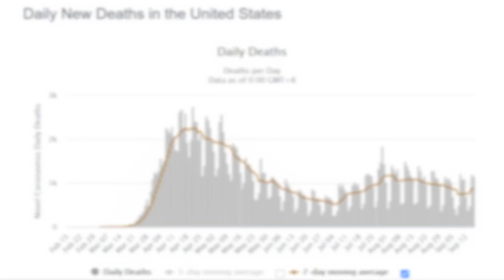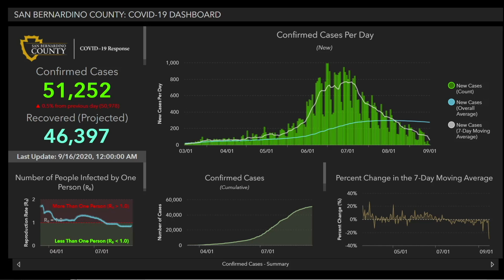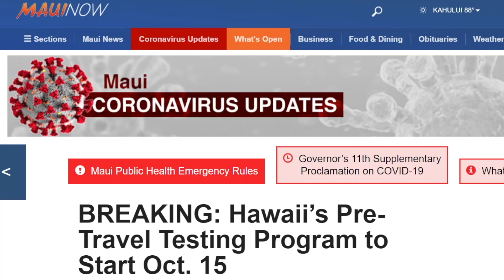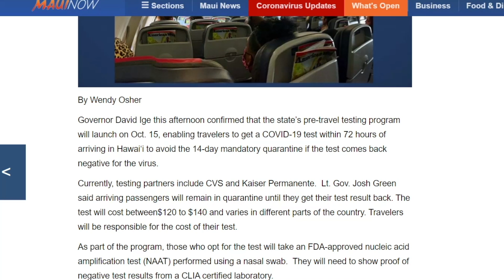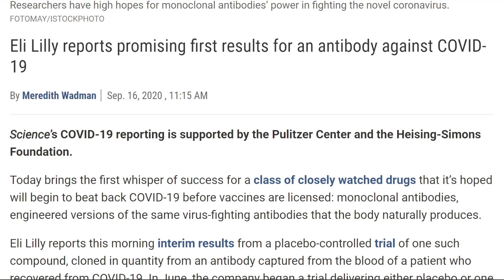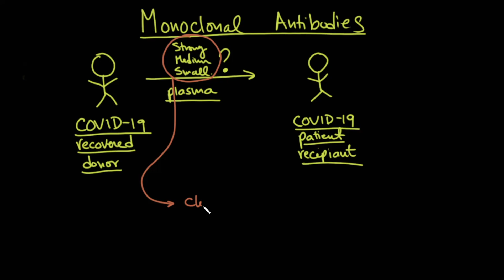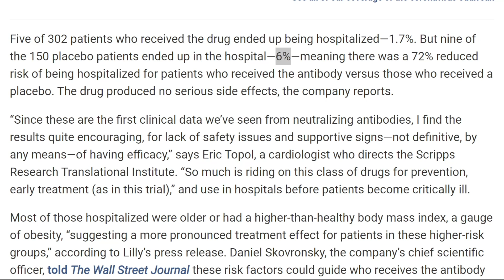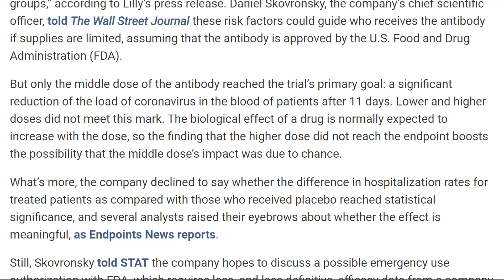Coronavirus Pandemic Update 107: Monoclonal Antibodies for COVID 19 Treatment and Prevention?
Monoclonal antibodies are man-made to act like human antibodies of the immune system.  Dr. Seheult of MedCram illustrates how monoclonal antibodies have significant potential for COVID-19 treatment and prevention, and how the results of a recent study show promising results.  Dr. Seheult also reviews some of the recent trends from COVID-19 infection data.

Visit us for videos on over 60 medical topics and CME / CEs for medical professionals

Get notified of new videos by hitting the bell icon:

PREVIOUS COVID-19 UPDATES:

- At Home, Cheap, COVID-19 Tests with Results in 15 Minutes: How to Fix Testing with Dr. Michael Mina

All coronavirus updates are at MedCram.com (including COVID 19 diagnosis, prevention, treatment, vaccine covid 19, dexamethasone, coronavirus vaccine developments, monoclonal antibodies, convalescent plasma, and more).
We offer many other medical topics (ECG Interpretation, thrombosis, pulmonary embolism, myocardial infarction, hypertension, DKA, influenza, measles, mechanical ventilation, etc.) on our website.